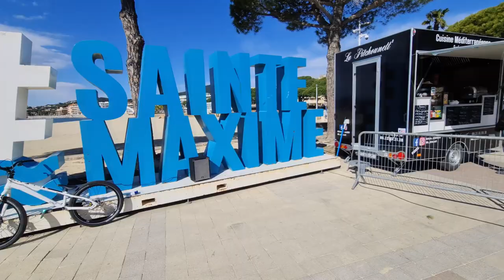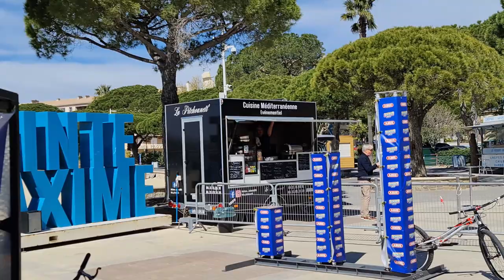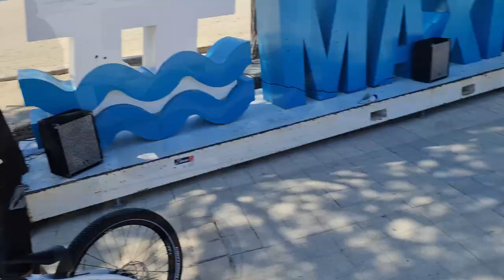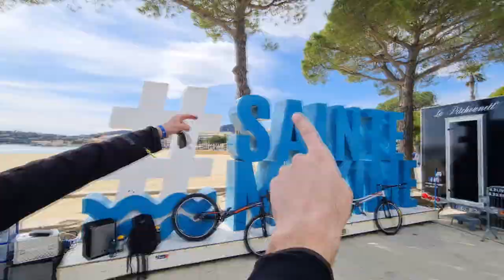1 journée avec moi sur mes démonstrations vtt trial !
Une journée de démonstration VTT Trial avec @BOMBERSHOW  à Sainte Maxime.
Vous êtes organisateur d'évènements, une entreprise ou autres ... vous recherchez une animation dynamique. Toutes les infos sur nos spectacles

Ma prochaine démonstration VTT Trial :
Chambéry trial Indoor 27 et 28 janvier 2023.